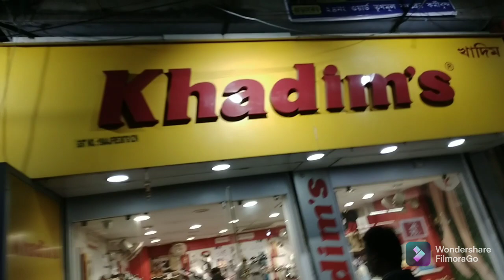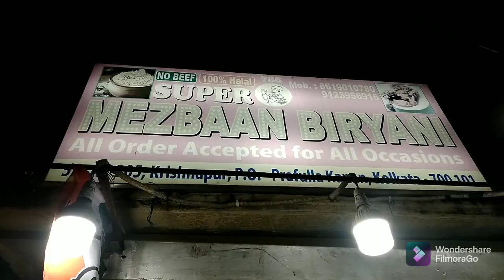Last day...last moments with u... love u❤️...miss u🥺|| Daily Life of a Nurse || Daily Bangla Vlog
Hiji Biji is all about sharing experience of my life where I tried to entertain people by sharing daily utilities.